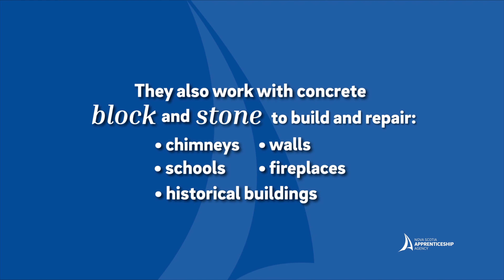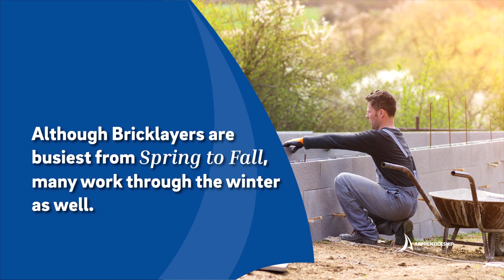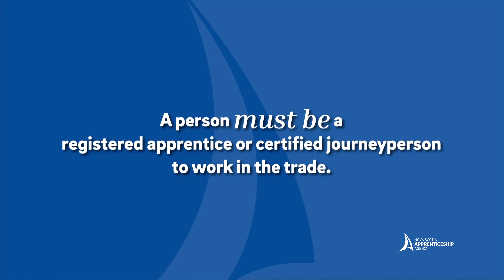Meet two Bricklayers who explain the trade and the apprenticeship pathway.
With apprenticeship, there are more than 70 exciting skilled trade careers to choose from. Bricklayer is one of them! Learn more about the apprenticeship pathway to becoming a Bricklayer.